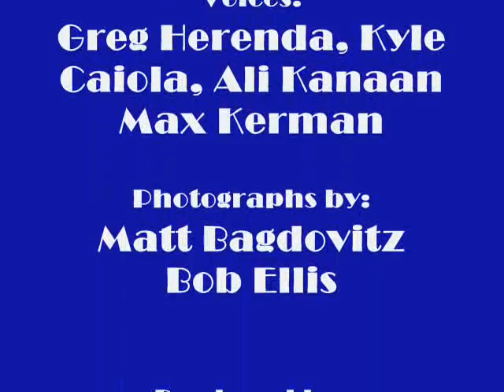The River Hawk Report - UML NE-10 Champs.wmv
An audio recap of the UMass Lowell victory over Adelphi to win the Northeast-10 Conference Tournament.  Photos have been added.